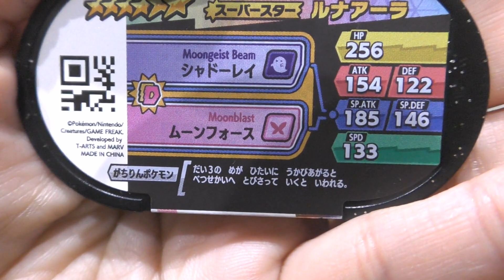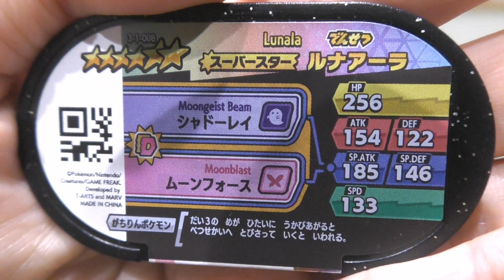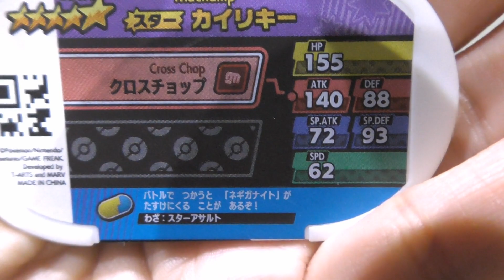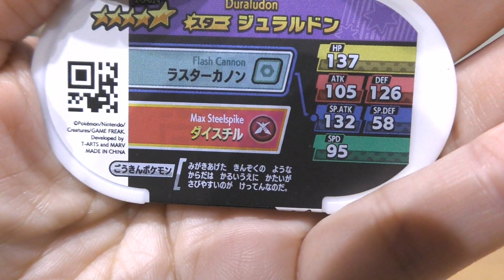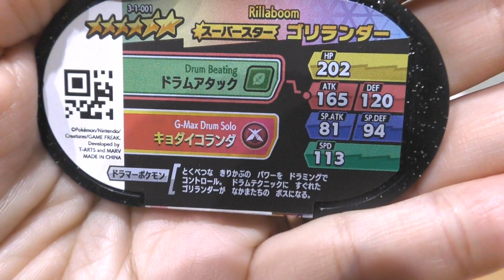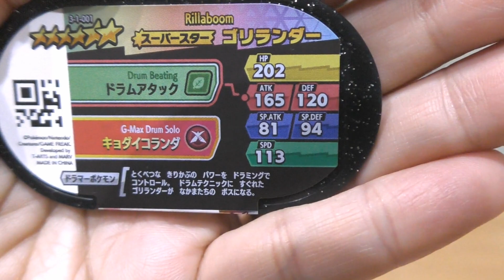カードショップのメザスタガチャで強いスーパースター獲得しました！【ポケモンメザスタ】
にゃんチューバーさくらと子供たち